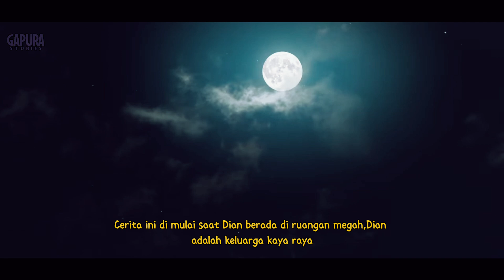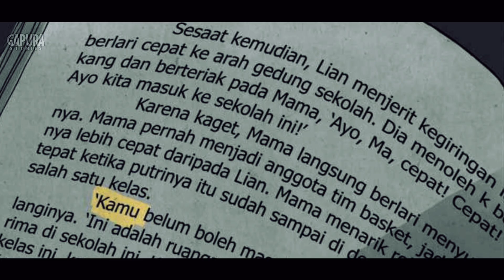HORROR TITIP JIWAKU | ANIMATED HORROR STORIES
" Dian adalah anak orang kaya yang gemar membaca buku buku tentang mistery. Ketika itu dian membeli buku horror yang di anggap soal jika membacanya."

🔴  crepy stories :
Cerita bergambar kartun, urban legend yang di buat dengan animasi dan gambaran nya saja

KAMI HANYA MEMBAWAKAN CERITA PENDEK TIDAK BISA MENGKLAIM
BAHWA KISAH INI BENAR BENAR TERJADI
HANYA KARANGAN SEMATA
TUJUAN FILM INI HANYÁ SEBATAS HIBURAN.

🔴serta bunyikan notifikasi loncengnya agar kami bersemangat membuat konten menarik atau tempat yang bisa kami kunjungi selanjutnya. semoga konten  bisa berkembang.